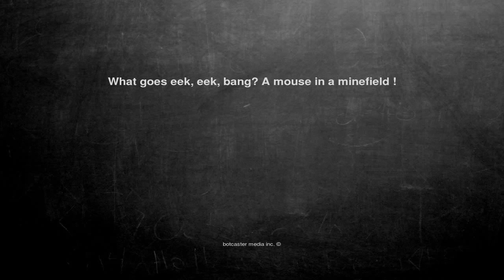Ok, here is the joke. What goes eek, eek, bang? A mouse in a m...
What goes eek, eek, bang? A mouse in a minefield !